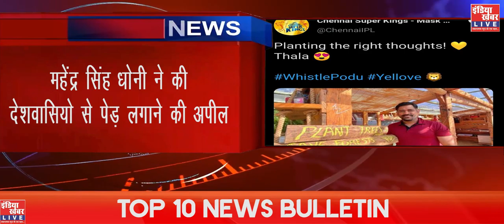10 ख़बरें सुपरफास्ट इंडिया खबर लाइव || Watch LIVE || LIVE NEWS || LIVE TV